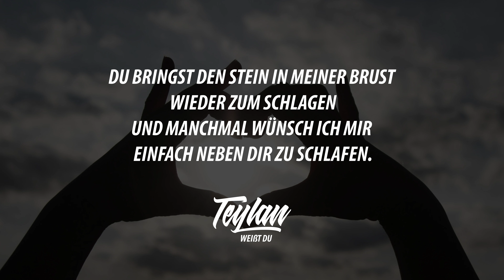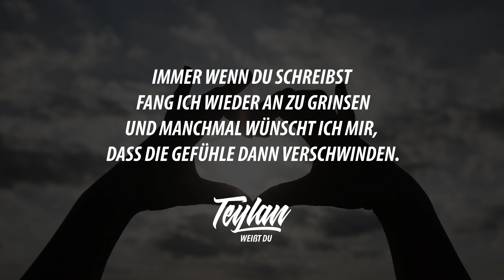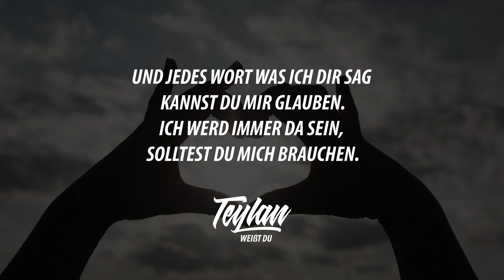Teylan - Weißt Du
Hey Leute, ich hoffe der Song gefällt euch. Schreibt mir gern in die Kommentare wie Ihr den Song findet.